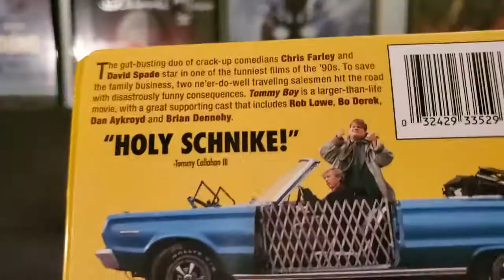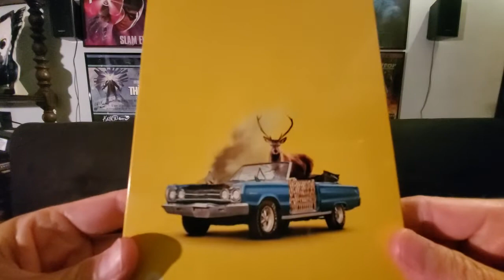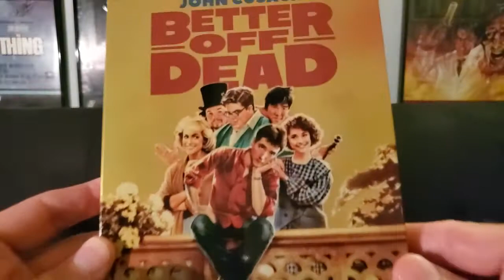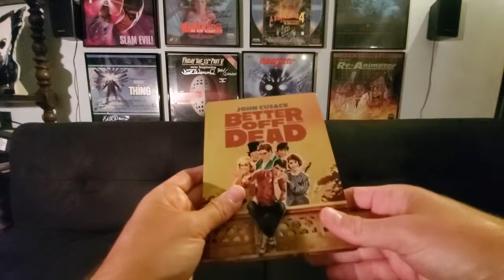FYE Exclusive Steelbook Pickups/Unboxing: Tommy Boy and Better Off Dead!